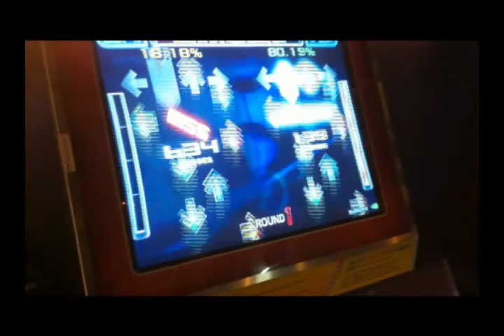Wister - Disobey or Die (36ex)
210bpm. Despite the misses, FA was insane wtf !